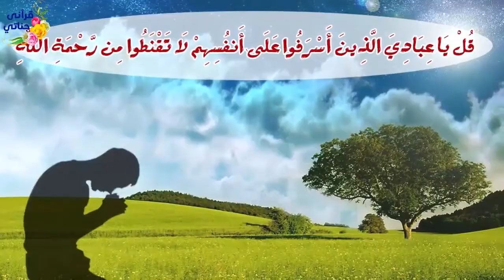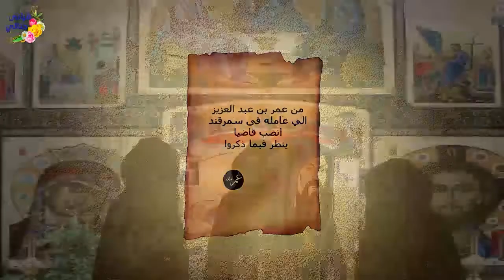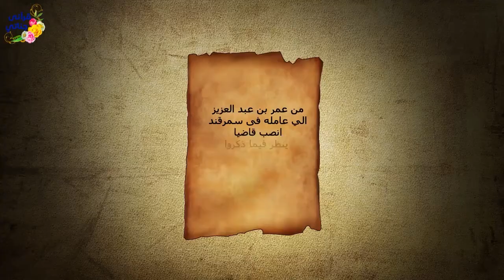قصص واقعية عن الغش والخادم والاربع دعوات ومفتاح المدينة